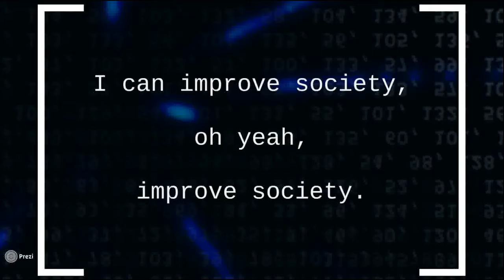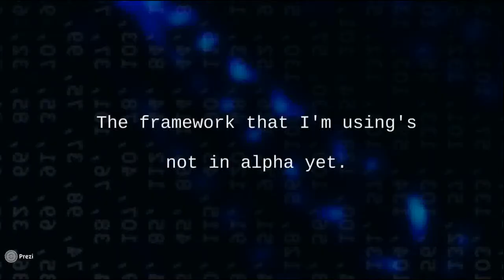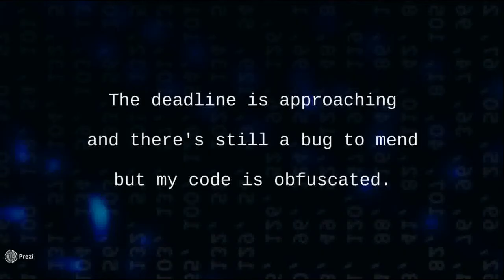♪ The Hackathon Song - Daniemon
Another geeky song, this time about the fun of taking part in a hackathon.

Released under a Creative Commons (attribution, non-commercial) license by Daniel Davis (Daniemon) and the video was made using Prezi